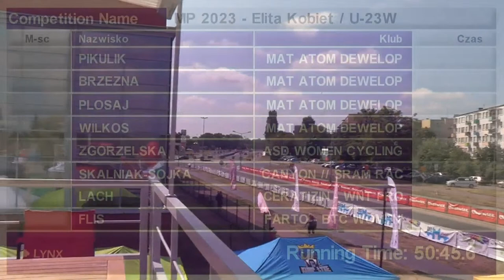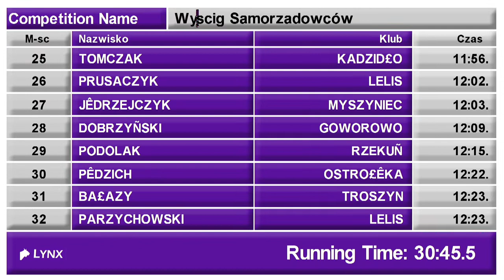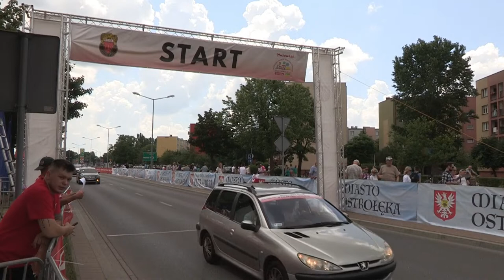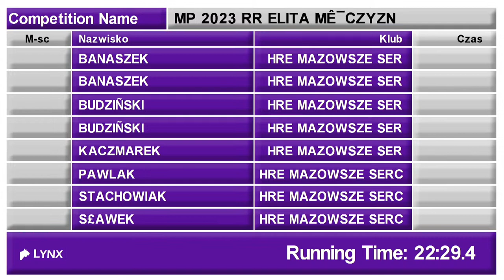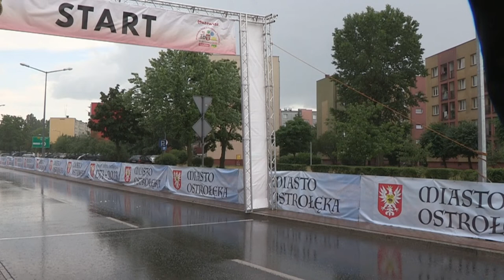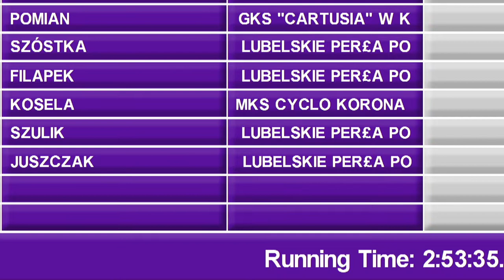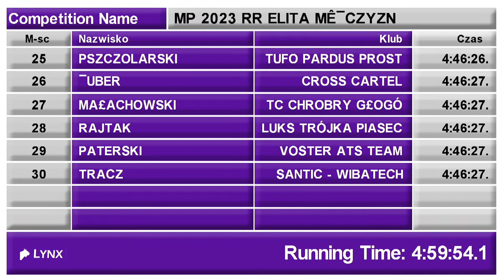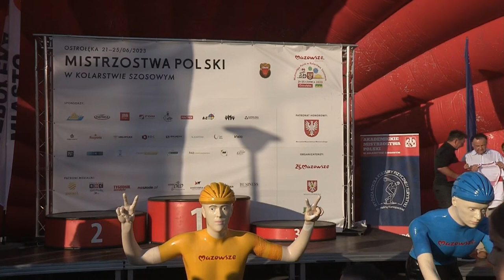Na żywo: Start Wspólny Orliczka i Elita kobiet 2022 Ostrołęka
Zachęcamy do wzięcia udziału w najpiękniejszym wyścigu roku 2023 po przepięknych trasach Kurpi.
Relacja na żywo ze startu wspólnego Orliczka i Elita kobiet na dystansie 138 km, a kibiców przed wielki telebim w Miasteczku Mistrzostw Polski Ostrołęka przy ulicy Witosa 1, a także do śledzenia mediów społecznościowych organizatora i w Telewizji TylkoSport.net.